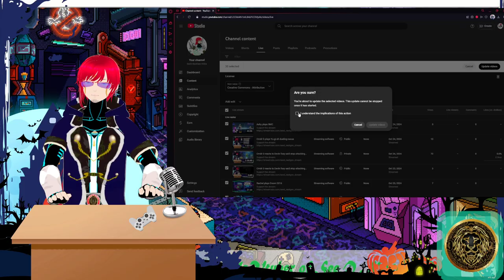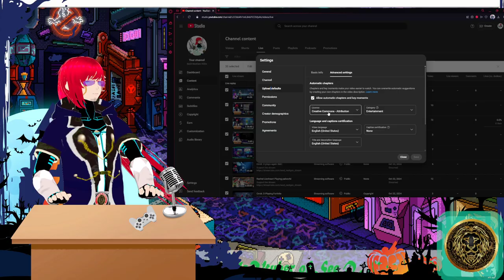I have a copyright claim license now by youtube